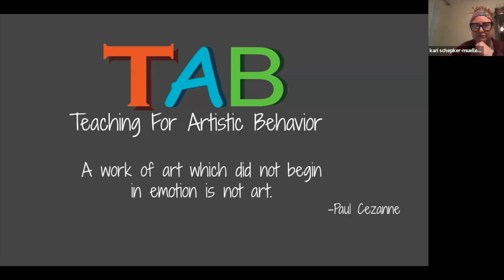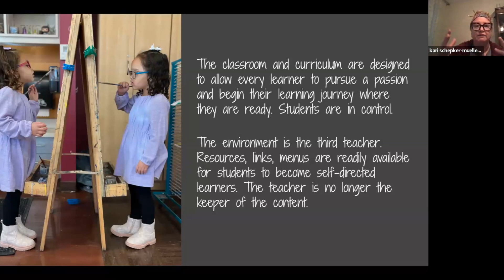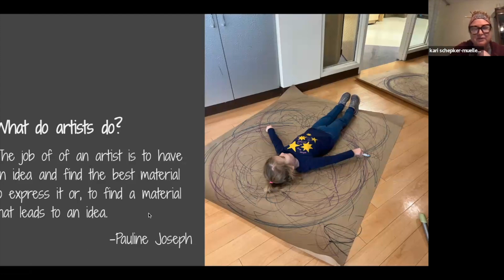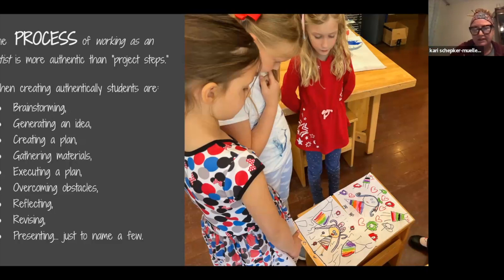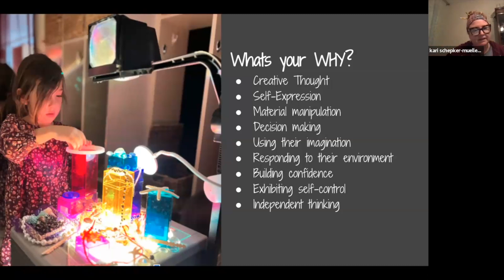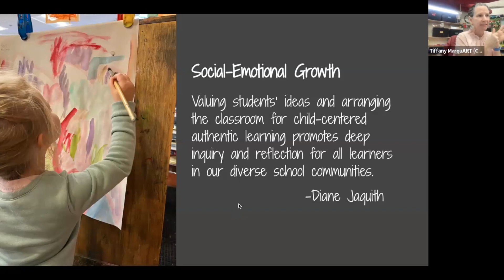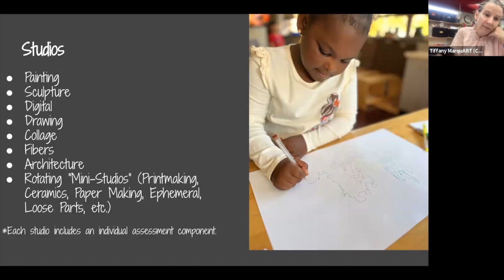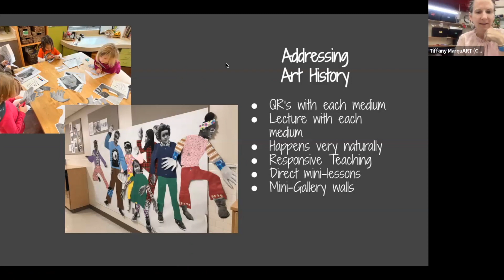FAME 1 9 24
FAME 1.9.24 - What's TAB Got to do with it? - Fine Arts Missouri Educators  - featured TAB-Teachers - Kari Schepker Mueller and Tiffany Marquart gave an overview of this student-driven approach toward visual arts education.